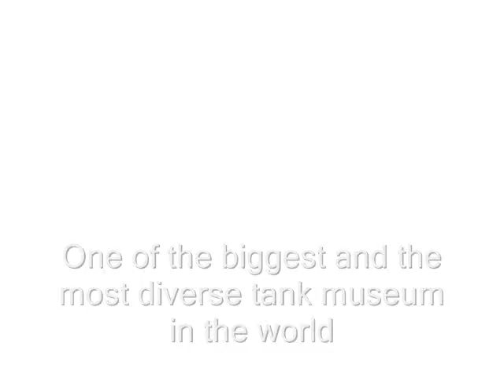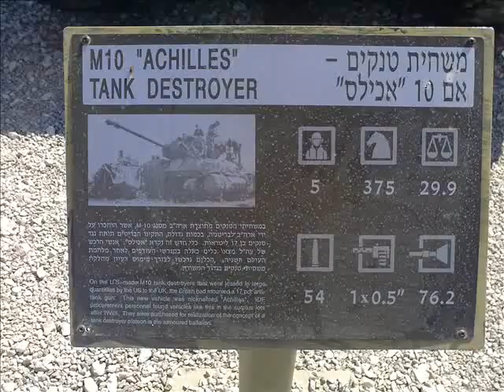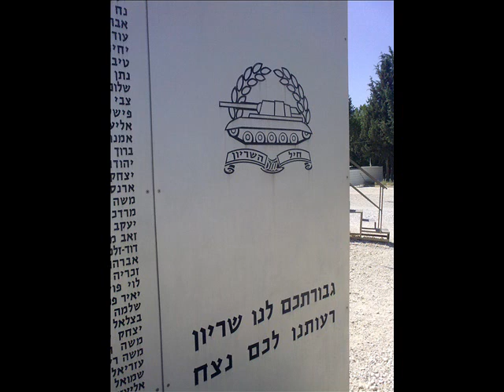Yad La'Shiryon/Latrun tank museum slideshow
John Addison - Bridge too far theme
Bill Brown - Rainbow six theme remix

This is the gallery of tanks in Yad La-Shiryon ( near Latrun ). One of the biggest tank's museum in the world.